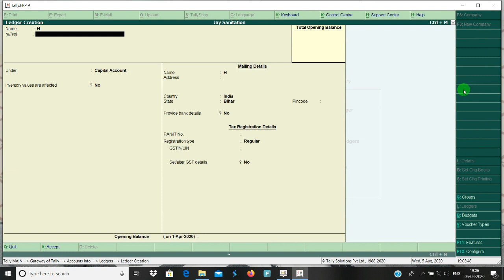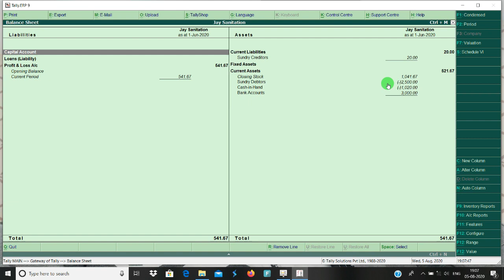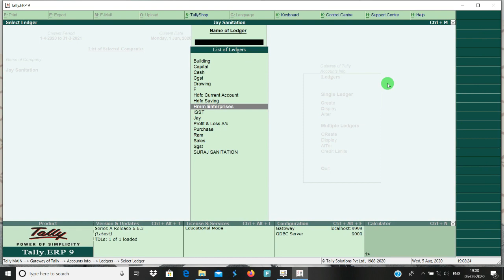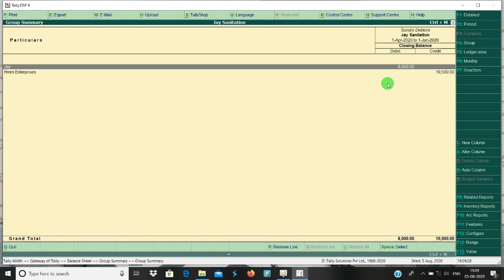Tally Shortcut - You must know tally amazing shortcut trick (edit sort option use)